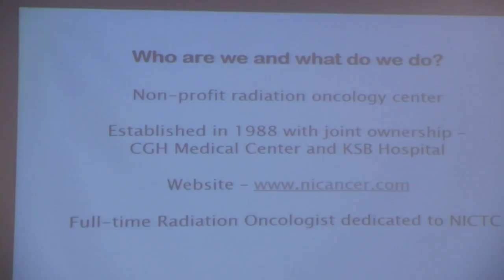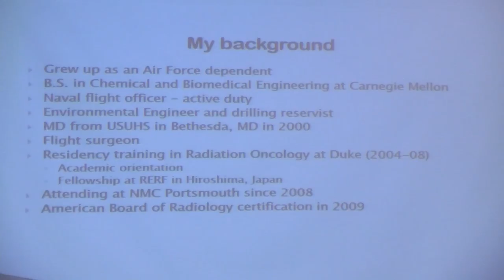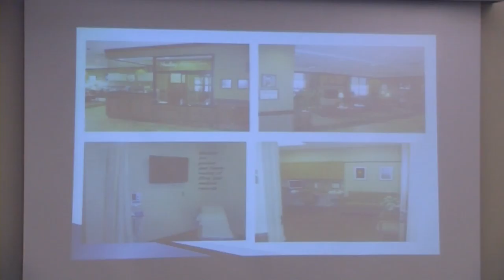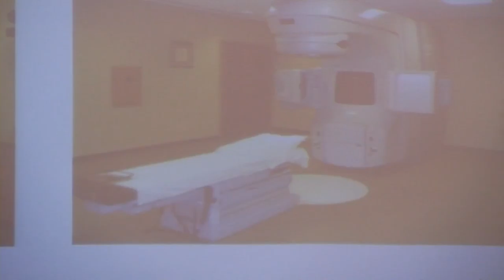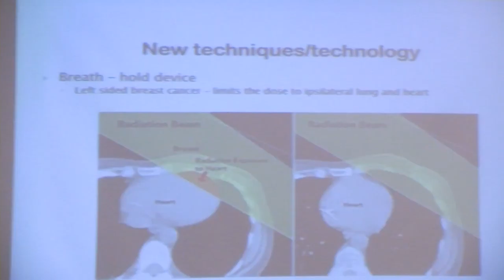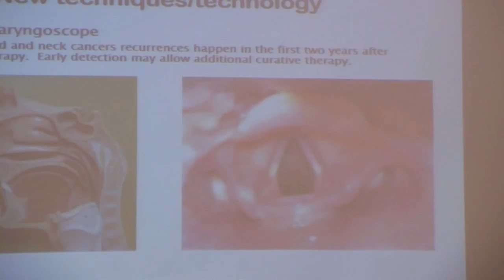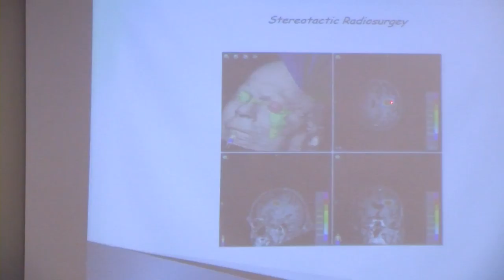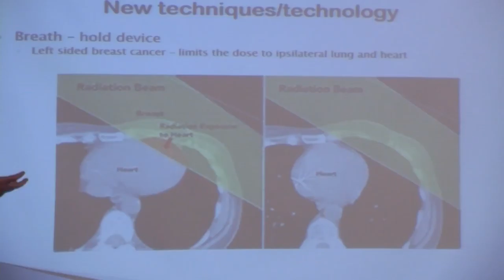May 2018 - Growing Healthier - Cancer Care Close to Home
We hope you enjoy the May 2018 edition of the Growing Healthier Series, "Cancer Care: Close to Home," Presented by Dr. Ed Miles.